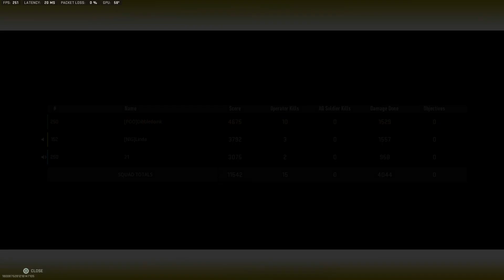How We Won At The Airport In Warzone 2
This is a full game with randoms, even got the winning shot!

Have you won at the airport? Tell me about it in the comments!